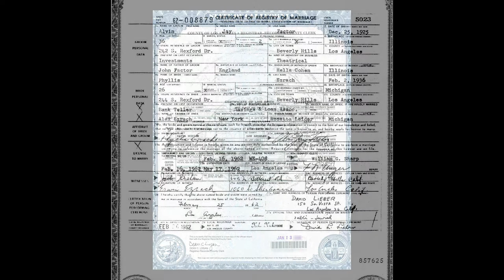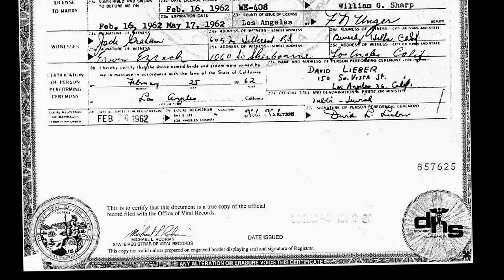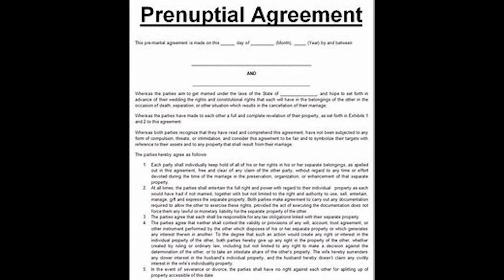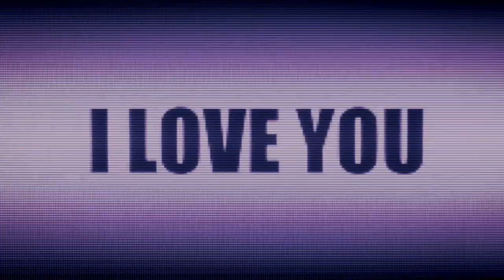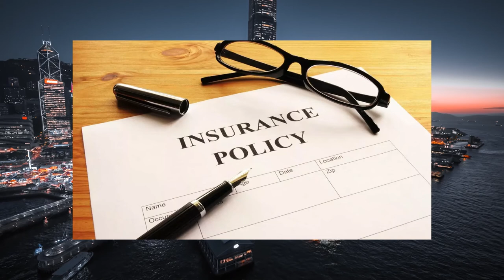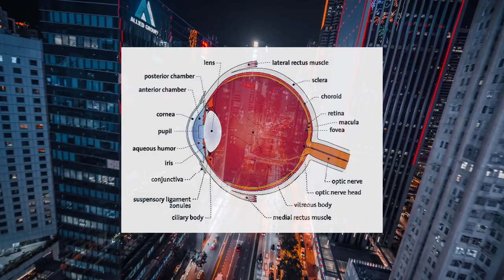Men should never get married! The marriage contract is not in your favor! Men please beware!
Men of today are getting screwed over by a system that is outdated and needs to be reformed   this system breaks up good relationships with our children and fathers.  When today you see so many women pretending to be in love just to sell their soul and body just for the bag.  A man cant win he has kids and gets married and she can dictate the marriage when need be and take the majority and leave a man with the minority and the debt.  All bs!
Men dont sign these contract you have legal rights use thm to your advantage.  Cause these women do all the time.